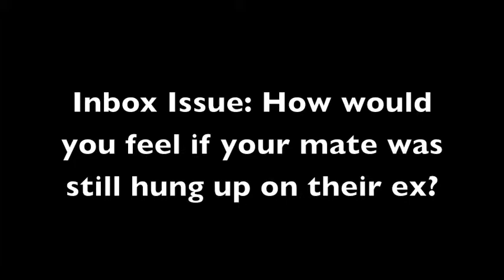Inbox Issue: How do you deal with your mate that's hung up on their ex?